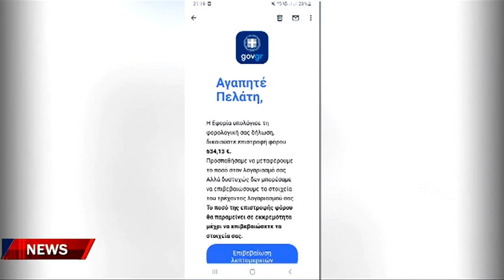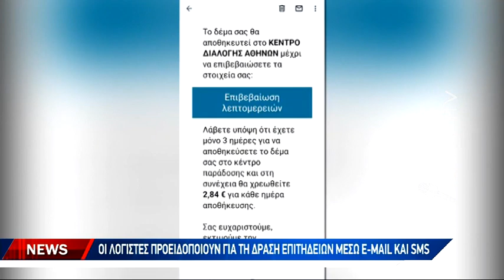Επικαλούνται επιστροφή φόρου και βάζουν "χέρι" σε τραπεζικούς λογαριασμούς